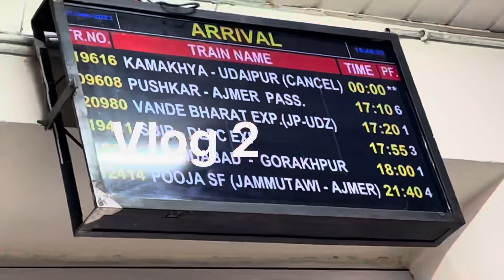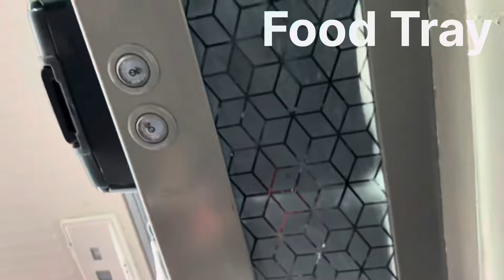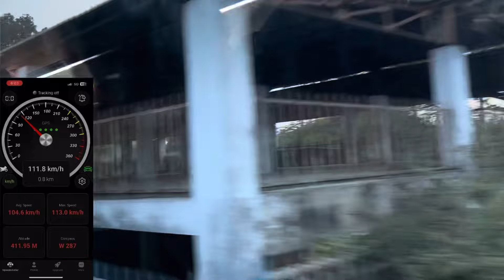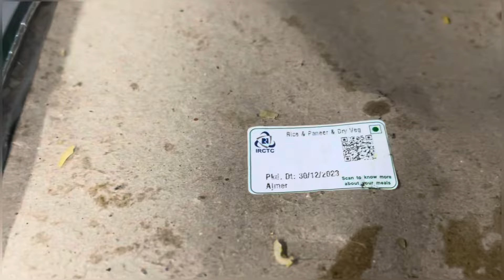Ajmer to Udaipure Vande Bharat //Vlog2//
Vande bharat Ajmer to Udaipur
Ticket price with food      =1141
Ticket price without food =841
Train journey Was Awesome 🙌 and the time also decrease by 1 Hour comfort was good. And cleaning was also great